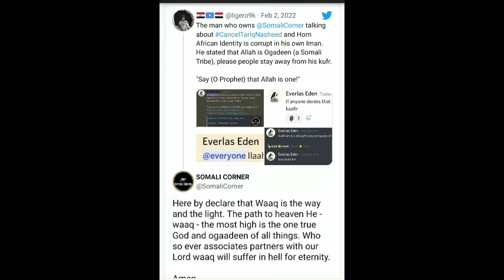44 Awliyo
Chapter IV